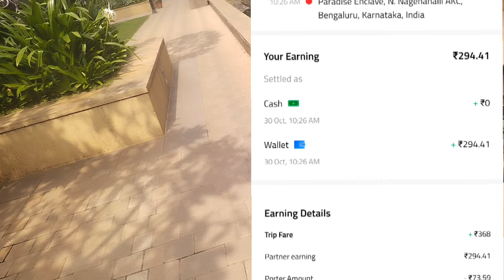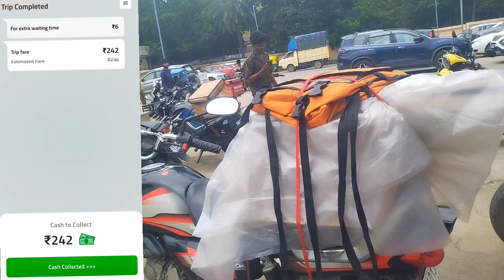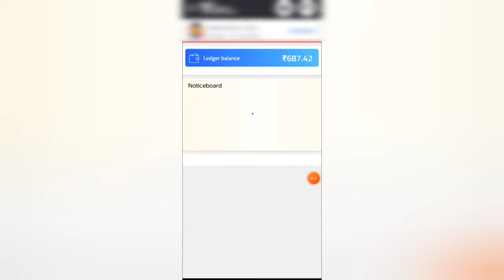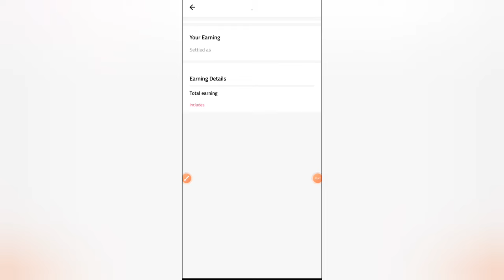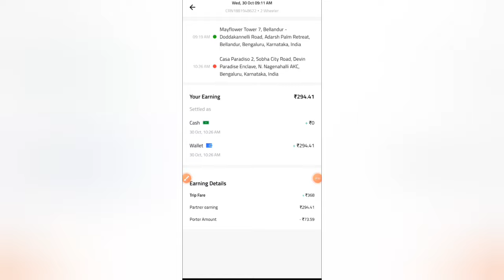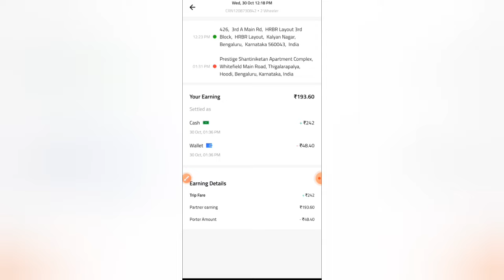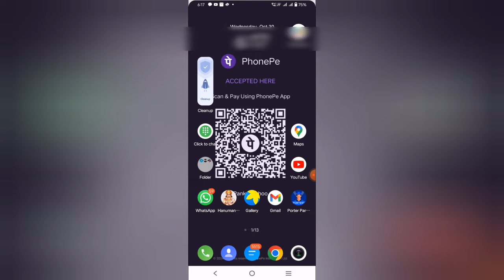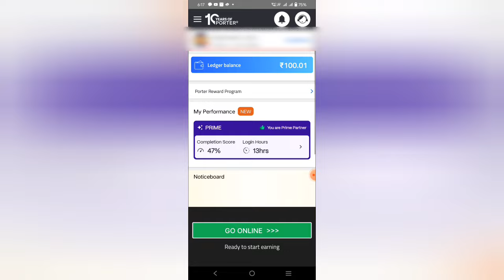4:00 HOURS EARNINGS PORTER DELIVERY PARTNER BENGALURU, PORTER SALARY PART-TIME